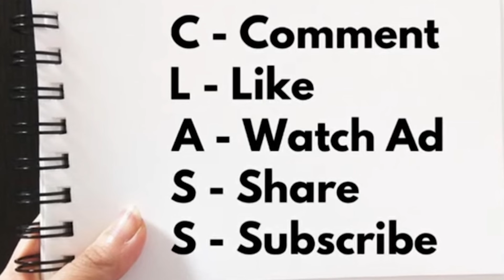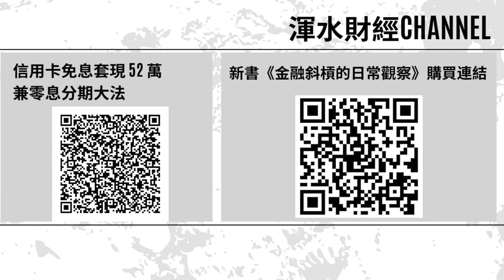特朗普關稅大戰｜中國加拿大墨西哥同遭殃，對環球經濟是好事還是壞事？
明德金融 - 低差價黃金交易，一世免佣，門欄低，安心交易，現在開戶即送50美元獎賞！開戶連結：

更多精彩内容：
贊助本頻道，直接課金支持！

90後投資經理阿言 IG：@aryin_invest

Trader K：
Trader K 的 NewbieTrade 由資深股票交易員及具投資銀行背景的團隊共同開發的AI引擎，通過深度學習及機器學習演算法，精準分辨出即將展開趨勢嘅股票。化繁為簡變成兩個箭嘴，為投資者做出更準確嘅預測同決策。如果你有興趣搵 Trader K 管理Portfolio，可以到以下連結填寫Google Form：

Trader K IG：@traderkinvestment

Wave Trader 港股美股期指期權百萬倉：
一名超過十年經驗的炒家，以另類投資法涵蓋港股、美股及期指、期權等多種投資工具，實現資產多樣化，在瞬息萬變的市場中把握最佳機會。如果你有興趣搵 Wave Trader 管理Portfolio，可以到以下連結填寫Google Form：

Fortune Insight Prime：Wave Trader港股美股期指期權實戰部署

Wave Trader IG: @wavetrader_invest

【初心入門班：股票基本概念篇】
【進階操盤班：財技及莊家篇】

想合法玩加密貨幣？首先要揀個持牌合法加密貨幣平台！證監持牌平台 HashKey 值得考慮！